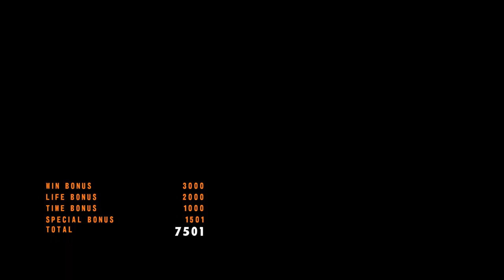Tekken 5 Dark Resurrection | Kazuya Mishima | Ghost Battle | ps3 [Rpcs3] 8k I.R. Gameplay